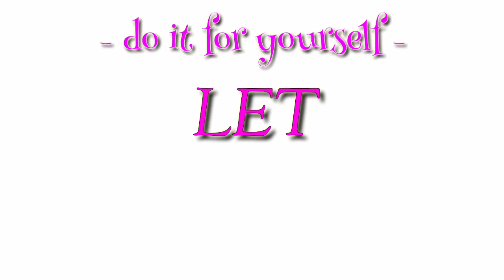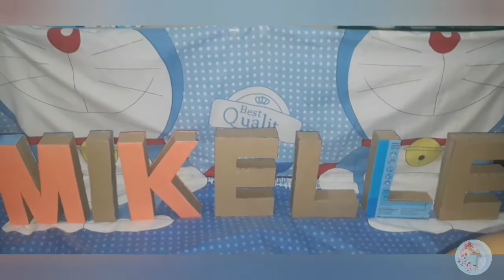DIY 3D LETTER STANDEE | Cardboard Crafts | PaperCraft tutorial // MJ POLE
DIY 3D LETTER STANDEE | Cardboard Crafts | Paper Craft Tutorial // MJ POLE